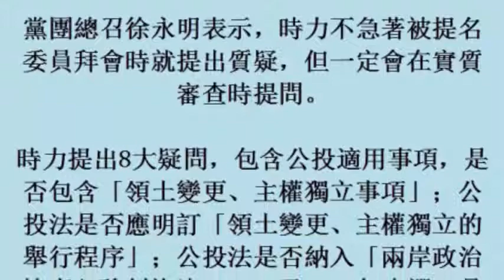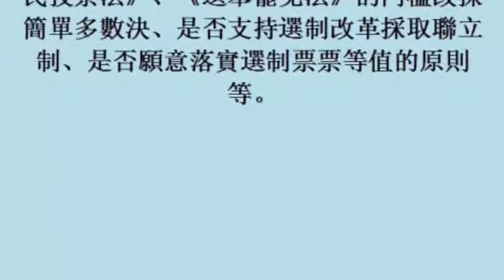立院審查中選會人事 時力出考題問是否支持獨立公投 (31october2017)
立院審查中選會人事　時力出考題問是否支持獨立公投